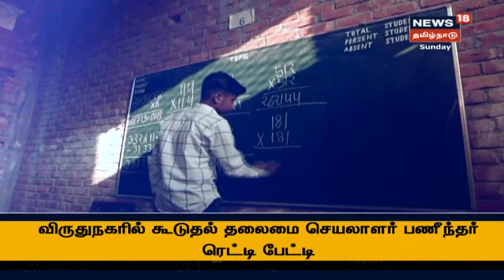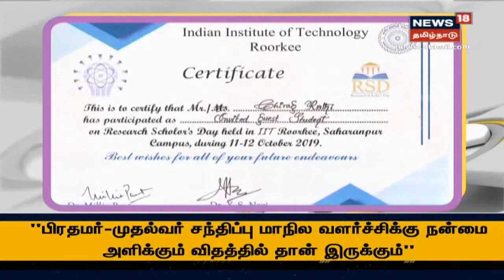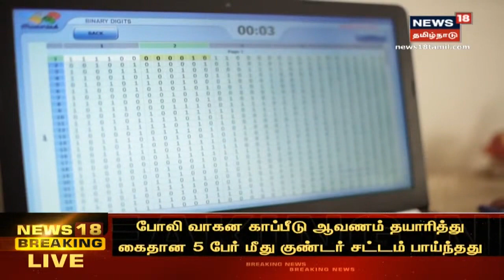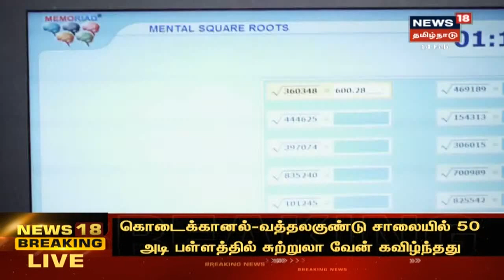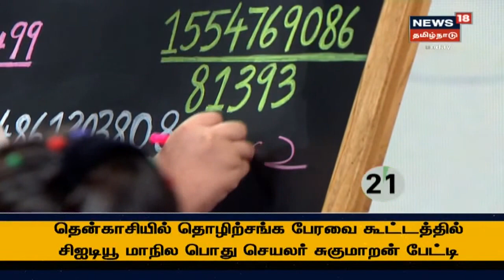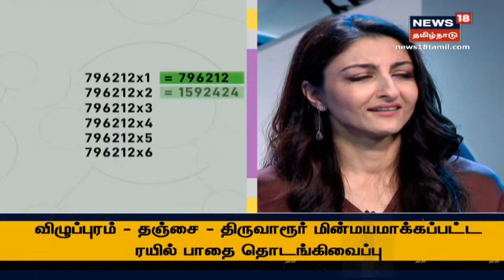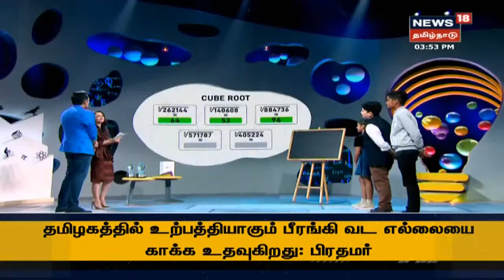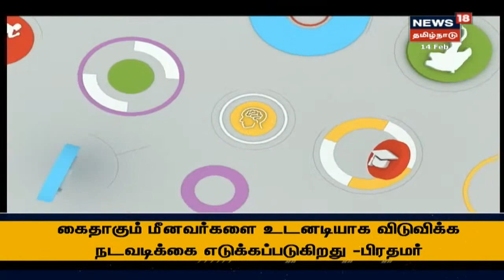BYJU'S Young Genius: Season 1 Episode 5 – Chirag Rathi, Avantika Kambli, & Jayadithya Shetty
Host Anand Narasimhan catches up with math wizards Chirag Rathi, Avantika Kambli, & Jayadithya Shetty along with a special appearance by actress Soha Ali Khan.

BYJUSYoungGenius – A News18 Initiative.